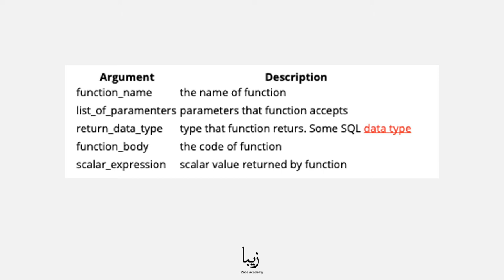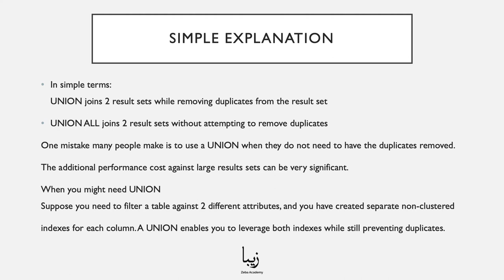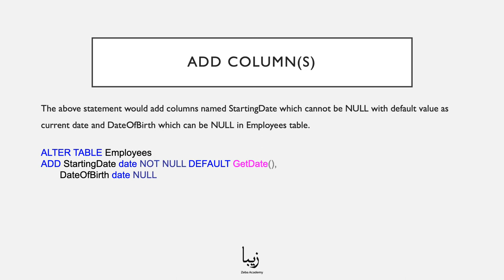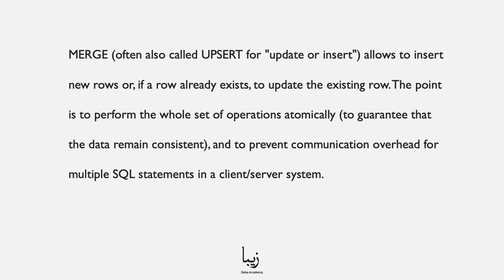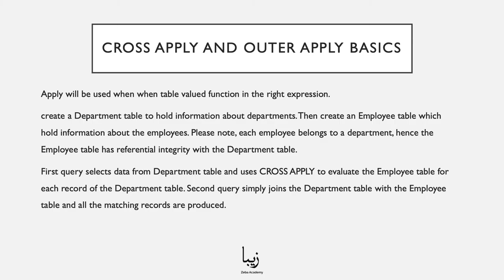How to work with CREATE FUNCTION in SQL? | Zeba Academy